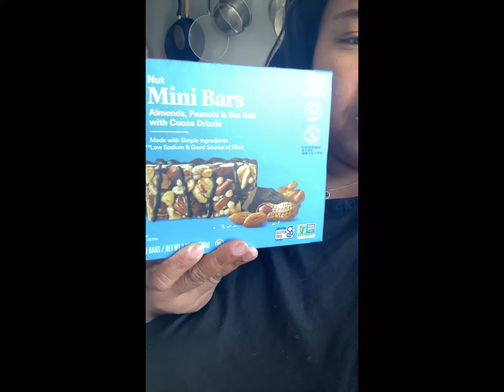THE STRUGGLE IS Real…(WEIGHT LOSS JOURNEY)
In this video I will be talking about the struggle on my journey to self improvement.